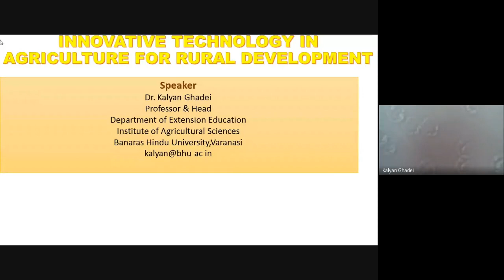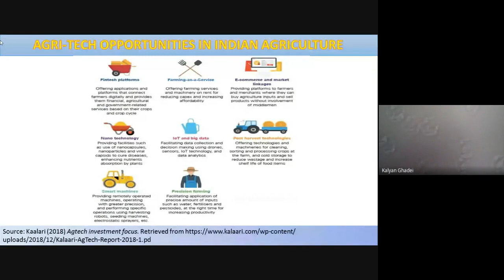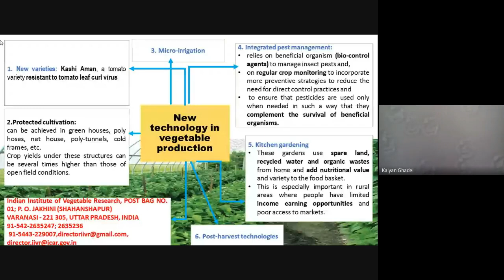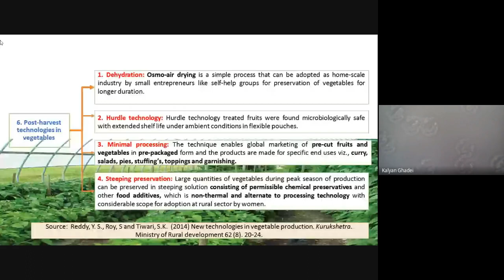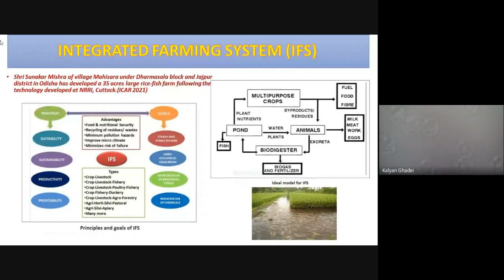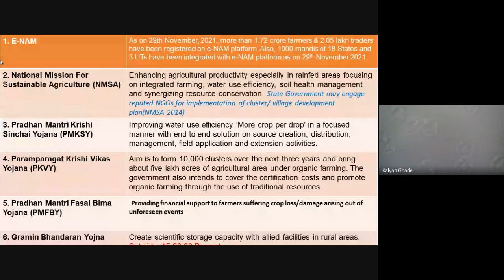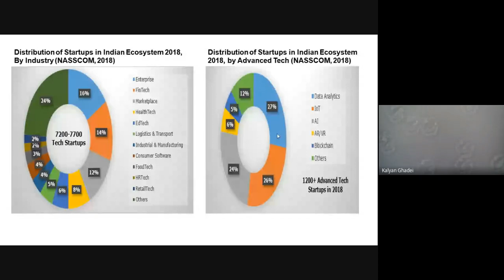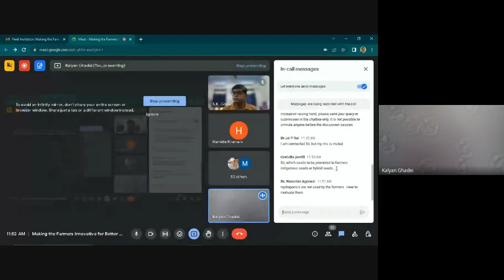Making the Farmers Innovative for Better Farming and Livelihood Development” 2023 09 09 11 01 GMT+5